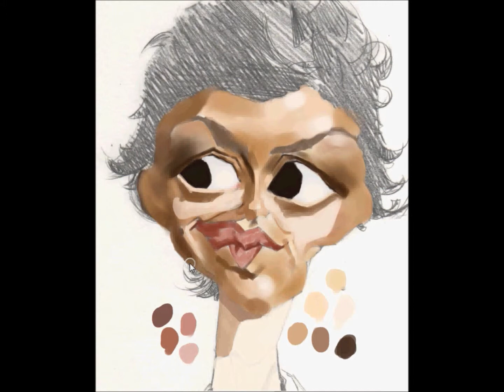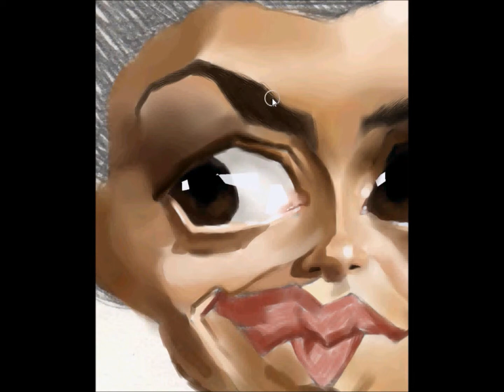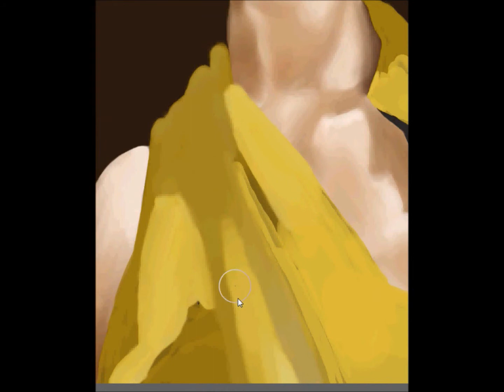Audrey TAUTOU Caricature Speed Painting